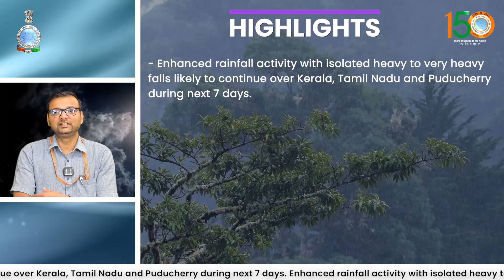Heavy to very heavy falls likely Tamil Nadu and Puducherry and Lakshadweep today